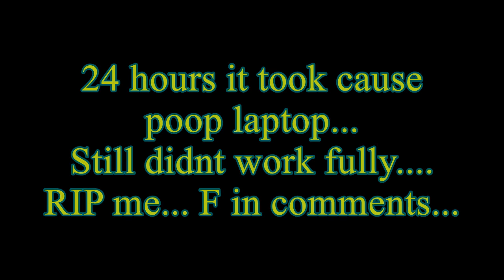Intro to channel